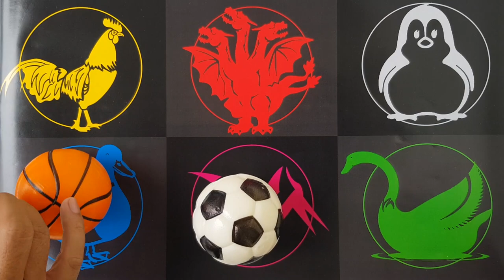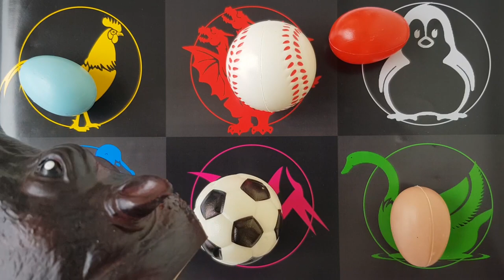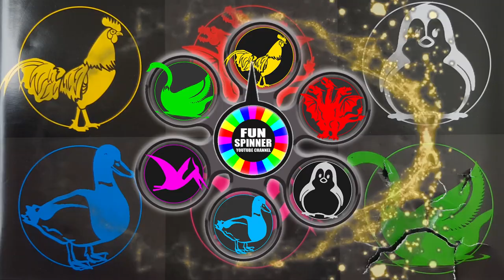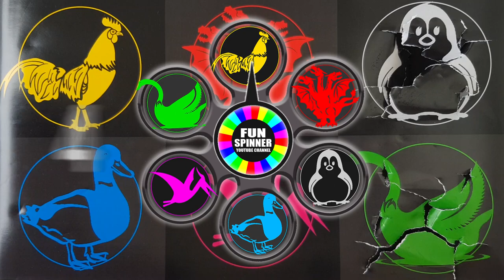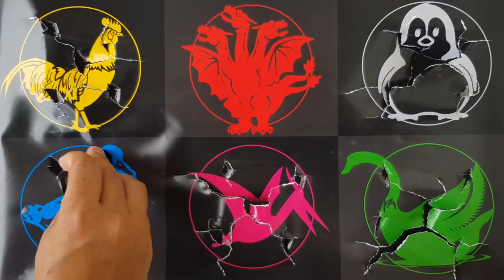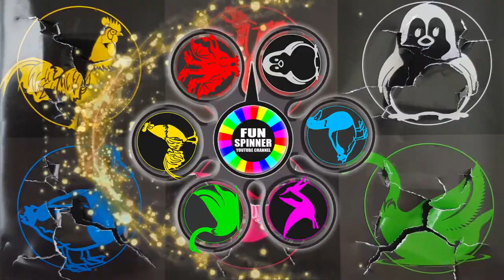Monster Dan Hewan Bersayap : Ghidorah, Pteranodon, Ayam, Pinguin, Bebek, Angsa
Selamat Menyaksikan 🙏🙏